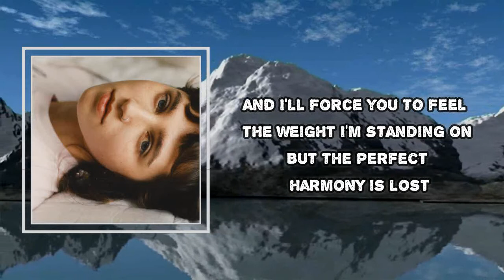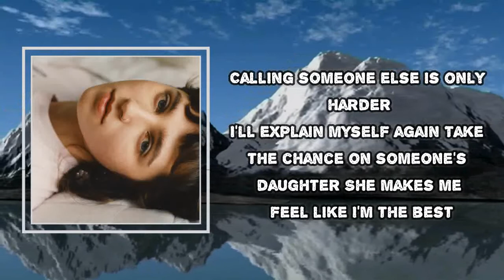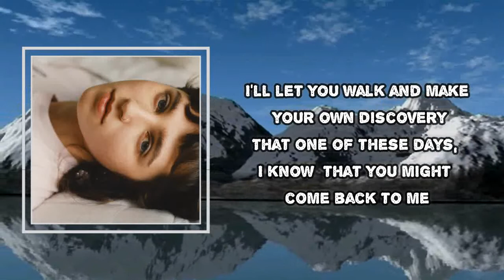Clairo - Partridge (Lyrics)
Album: Sling

Partridge  Lyrics:

You move in your ways without a law
And I'll force you to feel the weight I'm standing on
But the perfect harmony is lost
As I watch you fall awake and ask, "What's wrong?
Did I really miss all the work you've done?"
(All the work I've done)

Calling someone else is only harder
I'll explain myself again
Take the chance on someone's daughter
She makes me feel like I'm the best

The only time I see you smile
Is after hours or the finish line
But bring yourself to the edge
Of the cliff
And look upon
The animals who wake before us at dawn
(All the work they've done)

Comfortable, unmotivated always
Seeking other stories other memories
I'm sorry I have to hold you longer than you expected
It's only temporary

I'll let you walk and make your own discovery
That one of these days, I know that you might come back to me